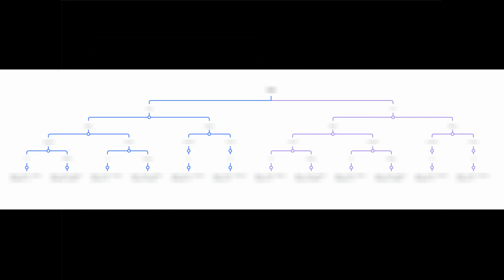Update #1 - Le Projet CROCOMON ! Je vous dis où j'en suis !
Bonjour tout le monde ! Voici la toute première update sur l'avancement du projet Crocomon. Le projet est un jeu spécialement créer pour Croco (Crocodyle) et sa communauté. Si tu veux en savoir plus, voici le lien de ma première vidéo sur le sujet
Un grand merci à tout ceux qui ont participé de quelques manières que ce soit et ce même si je n'ai pas pu citer tout le monde dans la vidéo. Je répondrais à vos interrogations en commentaire et je suis également dispo sur le serveur de la Ticroco entreprise sous le même nom qu'ici : Aerin Oxlom.

Bonne vidéo et à très bientôt :D